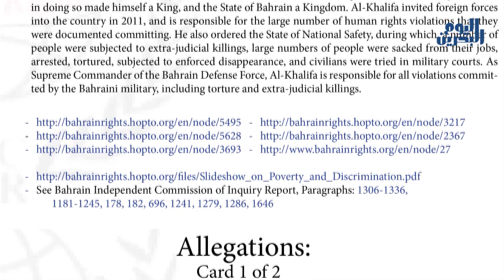وكالة أنباء البحرين اليوم | 03 يونيو 2014 | الجمعيات تضع شروطا للمشاركة في الانتخابات النيابية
بمزيدٍ من الترقّب والحذر؛ استقبلَ المراقبون إعلانَ جمعيّات المعارضة لمقاطعتها الانتخابات المقبلة في البحرين. الجمعيّاتُ قالت في مؤتمرٍ صحافيّ، بأنّها لن تدخلَ الانتخابات من غير أن يُقدَّم النّظام الخليفيّ خطواتٍ إيجابيّةٍ تسمحُ لها بخوْض الانتخاباتِ، ويُجنّبها الانتقادات الشّعبيّة.

وبحسب متابعين، فإنّ الجمعيّات تنتظرُ من النّظامِ خطواتٍ معيّنة تسمحُ لها بالمشاركةِ في مجالسه المزيّفة، وفي حين ذهبت الجمعيّات إلى أنّها لن تمنح النّظام صكوك براءةٍ أو غفران، فإنّ القريبين من المشهد السّياسيّ يتحدّثون عن غموضٍ في برنامج الجمعيّات الخاص بالمقاطعةِ والمقاومة المدنيّة.

كولون كافيل، الأستاذ السابق في جامعة البحرين، علّق على ذلك لقناة "برس تيفي" بالإشارة إلى أنّ النّظام الخليفي لن يسمح بإجراء انتخاباتٍ ديمقراطّية، وعلى النّحو الذي تأمله الجمعيات، وطالما بقيَ النّظام على ما هو عليه، يقول كافيل، فإنّ هذا النّمط من الانتخابات غير واردٍ أبداً، وقد جرّبت الجمعيّات ذلك خلال سنوات المشاركة السّابقة.

ويضيف كافيل، بأنّه من المخطئ الاعتقاد بإمكان إجراء انتخاباتٍ صحيحة في البحرين، وذلك لأنّ النّظام الحاكم هو فاسد إلى أقصى درجة، بحسب وصف كافيل الذي يؤكّد أنّ النّظام السّعودي هو منْ يُديرُ نظامَ آل خليفة، حيث يحاولُ من خلال الانتخابات، أن يخدعَ العالم الخارجي بأنّ هناك تأييدا للحكم الاستبدادي لآل خليفة، هو ما تُحذّر منه القوى الثّوريّة التي تدفعُ بخيارِ المفاصلة المطلقةِ مع النّظام، وعدم إعطائه أيّ قدرٍ من الاعترافِ والمشروعيّة.